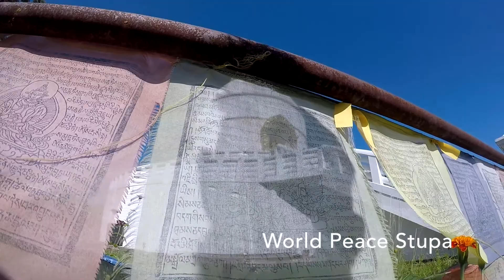ANNAPURNA DAL BALCONE - Nepal Motorbikes Tour Ep.2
Prima esperienza da Vlogger!
Non sono un videomaker... ho solo 2 GoPro e voglia di girare il mondo!
Patentato da solo 2 settimane ci buttiamo nelle strade del Nepal tra avventura, cultura ed incoscienza!

Compagni di viaggio:
Jessica (mia moglie)
Davide (socio e amico)
Annalisa (amica e collaboratrice)

Uso:
GoPro Hero 3+ con Rode Microphone per i Vlog
GoPro Hero 5 con Karma Grip per moto e paesaggi

P.S. ACCETTO TUTTI I CONSIGLI